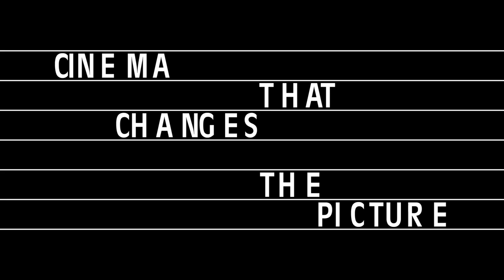RAVEN'S TOUCH - Nederlandse trailer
Raven Michaels beschuldigt zichzelf van een tragisch ongeluk en sluit zich af van de wereld in een hut op een verafgelegen camping. Op het randje van een zenuwinzinking dwaalt ze door de bossen, op zoek naar innerlijke rust in haar geïsoleerde bestaan. Kate Royce verblijft met haar twee kinderen op dezelfde camping, ver weg van de afleidingen van de bewoonde wereld in een poging om haar familie te redden. Wanneer Raven en Kate elkaar tegen het lijf lopen, bieden ze elkaar onverwachte intimiteit en hulp.

Raven’s Touch is een prachtig liefdesverhaal over verlies, natuur en genezing, met in de hoofdrol Dreya Weber (The Gymnast, A Marine Story) en Traci Dinwiddie.